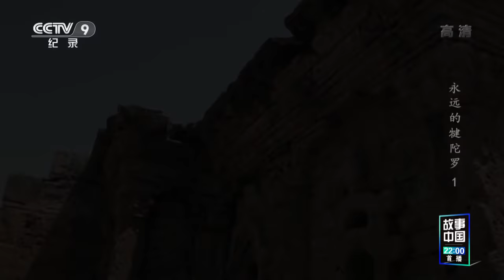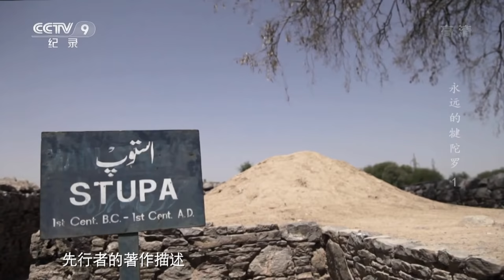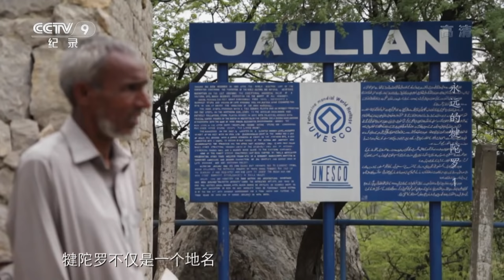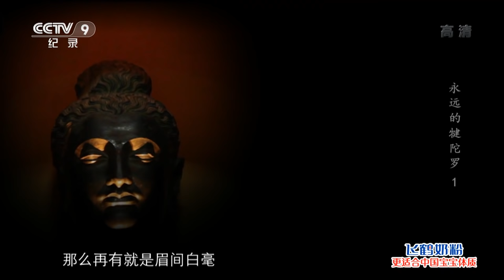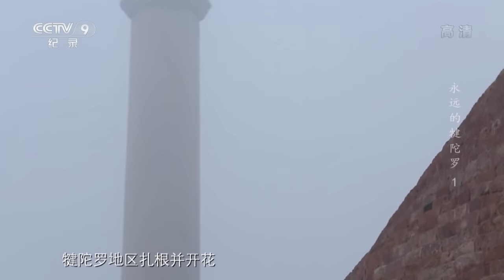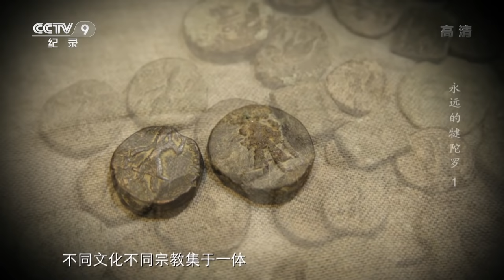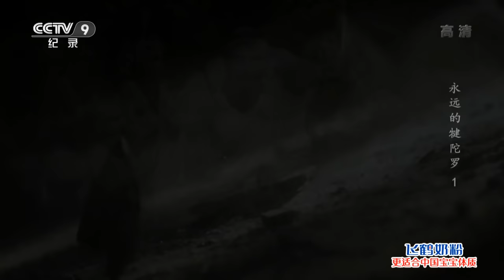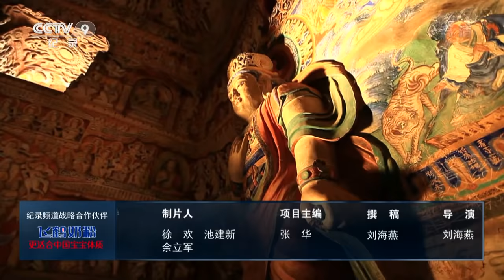《永远的犍陀罗》第1集 众所周知 佛教诞生于古印度 但你知道神秘的犍陀罗佛像起源于何地吗？The Forever Gandhara EP1【CCTV纪录】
本期内容：犍陀罗佛像是指古印度犍陀罗地区出土的希腊化佛像，经中亚传入中国并东渐朝鲜、日本，为远东佛教艺术提供了最初的佛像模型。塔克西拉距离白沙瓦不远，也属于古印度的犍陀罗地区，这里佛教遗迹众多，是举世闻名的犍陀罗艺术的中心。

■□节目简介■□
该片以古印度犍陀罗地区出土的希腊化佛像——犍陀罗造像艺术为切入点，讲述公元1-3世纪中叶的贵霜王朝以佛教为内容载体，以希腊化雕塑艺术为形式，创造出了流传后世、影响深远的犍陀罗佛像。其经中亚传入中国并东渐朝鲜、日本，为远东佛教艺术提供最初的佛像模型。本片深入剖析犍陀罗艺术在诞生、发展和传播过程中，所经历的不同王朝、不同时期的社会背景，探寻犍陀罗艺术的历程与奥秘。